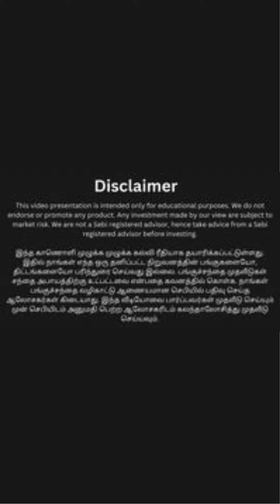UNITED SPIRITS STOCKSல் அதிக லாபம் எடுக்க முடியுமா ?